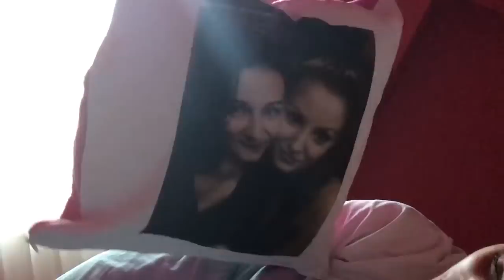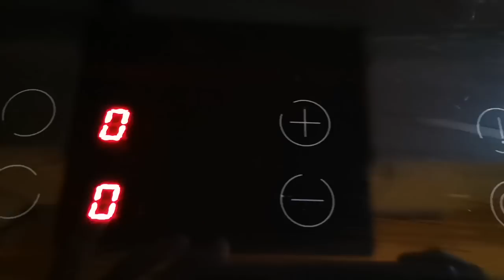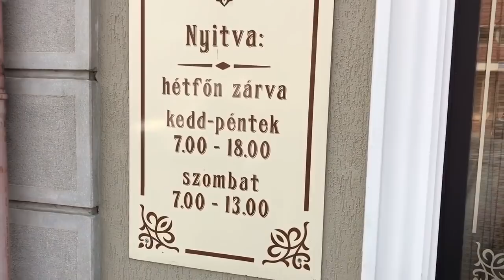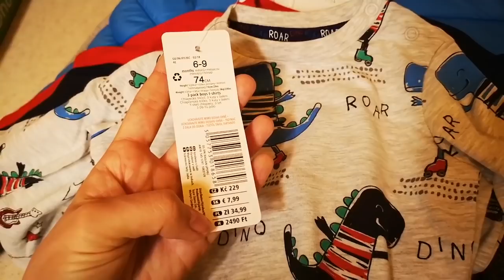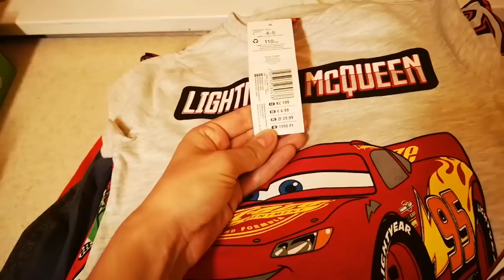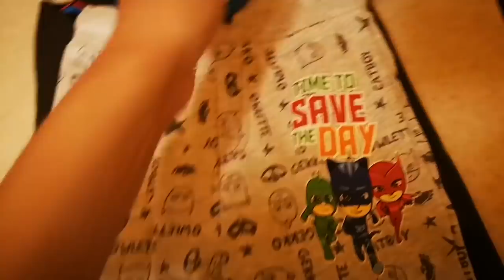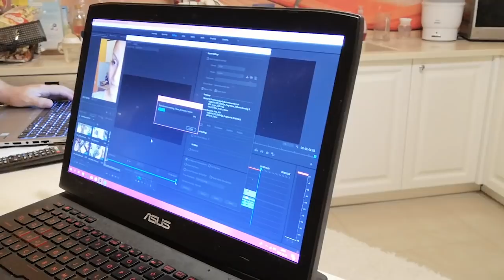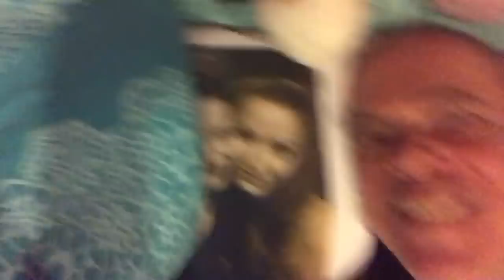PaRaVlOg - Eszktra vlog - Banános Joe - Szenilis Adobe - Ovikezdős ruhakupac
Ne szeressen senki divatból,
Nem vagyok celeb, ez nem arról szól!
Nincsen pénzem, de van még hitem!
Őszinte vagyok és szégyentelen!

Ilyen vagyok - Historica

Szeretnél levelet rajzot netán csomagot küldeni nekem?! :)
Már megteheted. A cím:
2121 Dunakeszi postafiók 105
Minden esetben levélként adjátok fel.:)